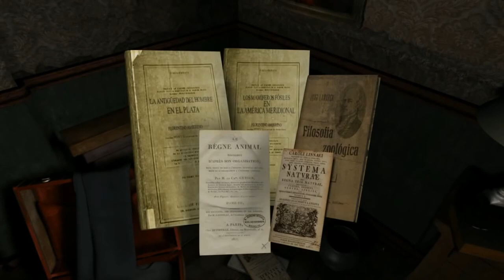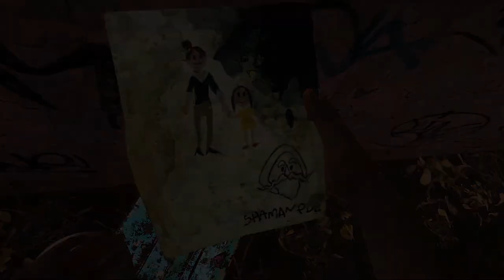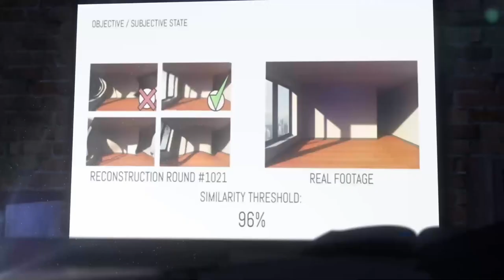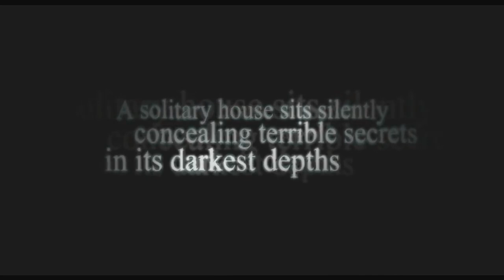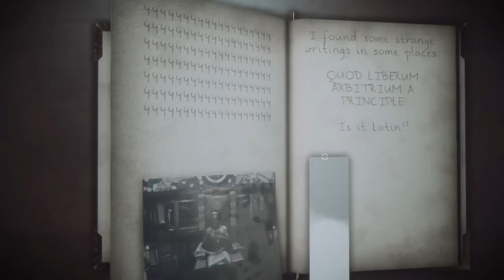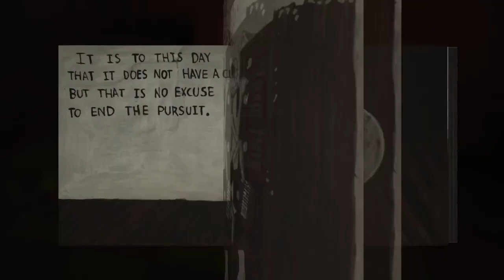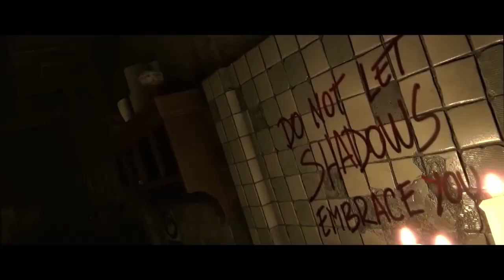11 Videojuegos Latinoamericanos de Terror que posiblemente no conocías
¡ Top de 11 Videojuegos Latinoamericanos de Terror que posiblemente no conocías !

00:00 Intro
01:06 Doorways
02:03 Serena
02:52 The Origin Blind Maid
04:27 Hidden on the trail of the Ancients
05:21 Canine
06:05 Alone Again The Countryside
07:09 The Signifier Director's Cut
08:50 Scratches - Director's Cut
10:44 Fobia - St. Dinfna Hotel
12:36 MADiSON
13:47 Tormented Souls